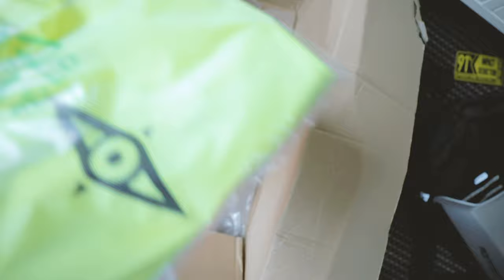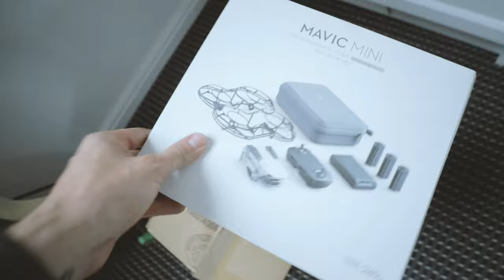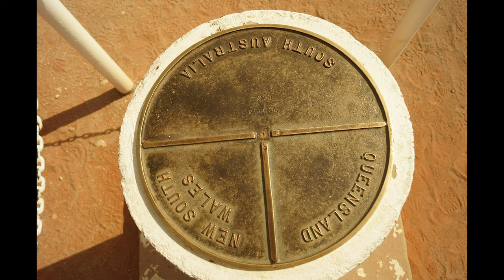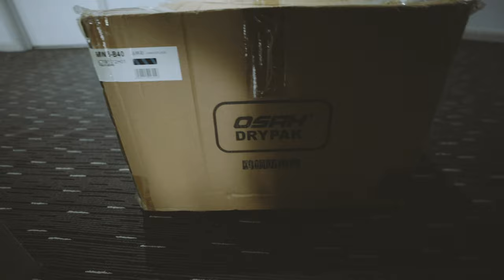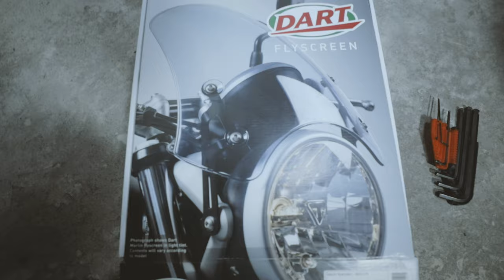Preparing for my FIRST 5000km, 14 Day Motorcycle Adventure around NSW Australia | Episode 1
We're doing it! We're gearing up for an epic 4500km motorcycle adventure around NSW Australia and we are gearing up HARD! Covid's put a spoiler on things this year, but don't let it stop you exploring your own backyard. Let me show you what we're up to, where we're going and how we're doing it. My Street Scramblers never look so chunky. It's going to be EPIIICCC

NEW! Moto Feelz PRESET PACK Vol. 1 OUT NOW! Now optimised for the free Lightroom Mobile App